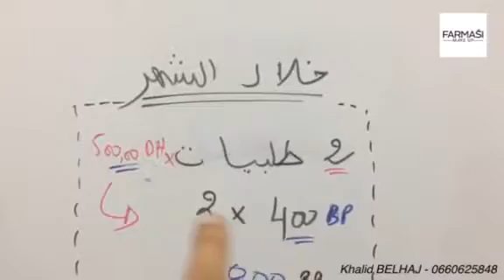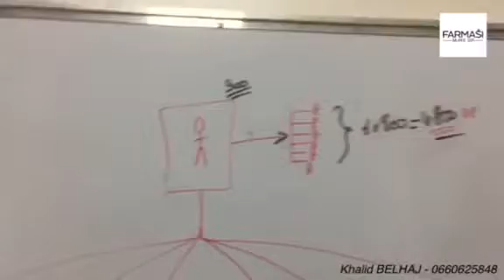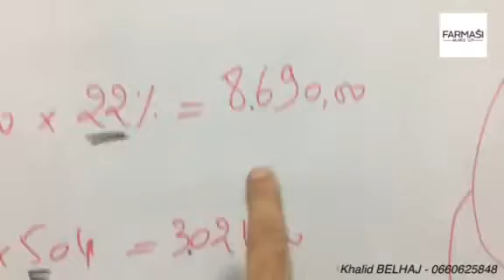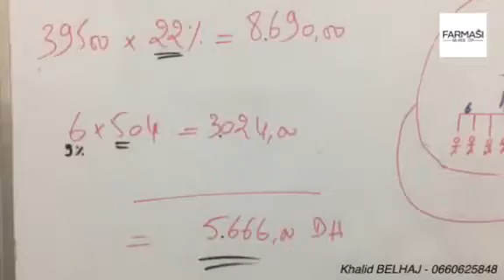تبسيط لكيفية تحقيق المستوى 22% مستوى مدير و أجرة تتجاوز 5000 dh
Li bghat tsajal marhba